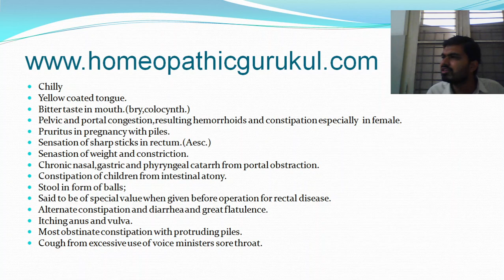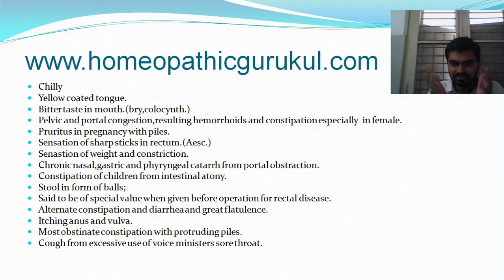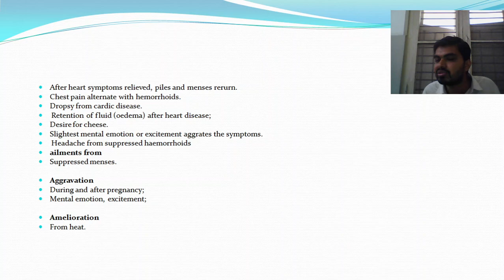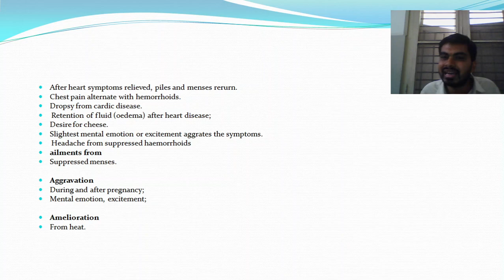Collinsonia प्रायोगिक मटेरिया मेडिका हिंदी में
सीखे सरल होमियोपैथी हिंदी में